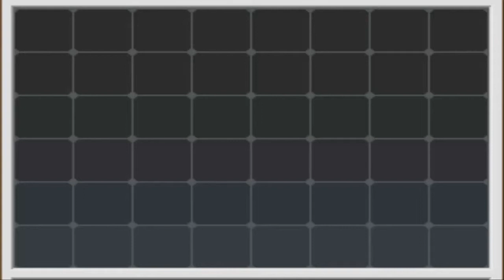Road to Black and White w/Flex Part 5: GYM LEADER CILAN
Flex now adventures in the Unova region and meets cool  new pokemon and interesting battles.

tags ignore:
pokemon black and white 2 vba gba emerald diamond platinum battle part wifi no cash nocash gba tutorials Pearl Intro oshawott sony vegas pro 11 camtasia cheren bianca road to striaton city iris